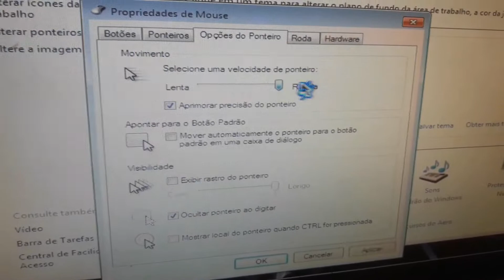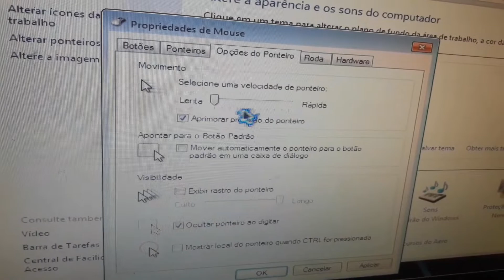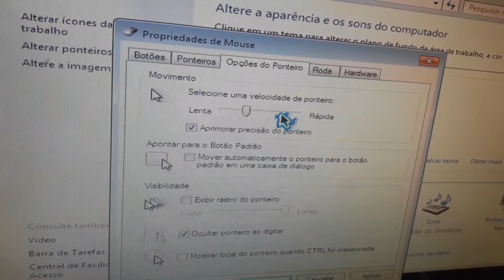COMO AUMENTAR E DIMINUIR VELOCIDADE E SENSIBILIDADE DO PONTEIRO DO MOUSE,2022 E DEIXAR EFEITO RASTRO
COMO AUMENTAR E DIMINUIR VELOCIDADE E SENSIBILIDADE DO PONTEIRO DO MOUSE,APRENDA MUITO FÁCIL!!2022

Fala Galera Beleza,nesse vídeo ensino vocês,como deixar mais rápido e mais lento a resposta do ponteiro do mouse e como deixar com rastro e outros efeitos 😁👌🏽🖲🖱👍🏼